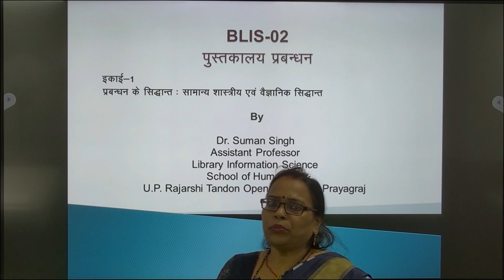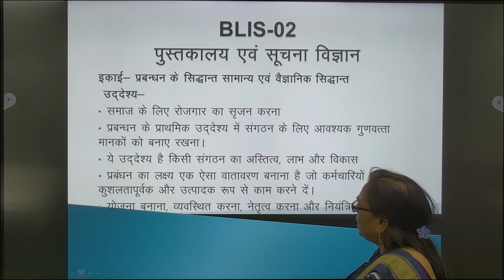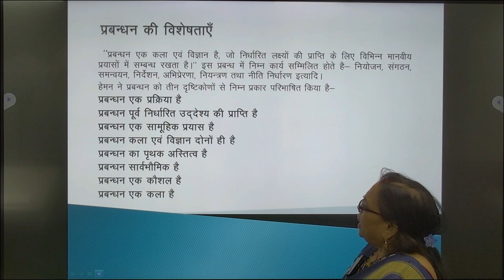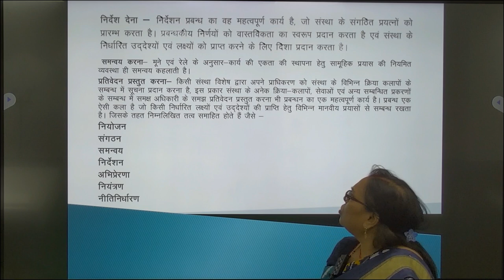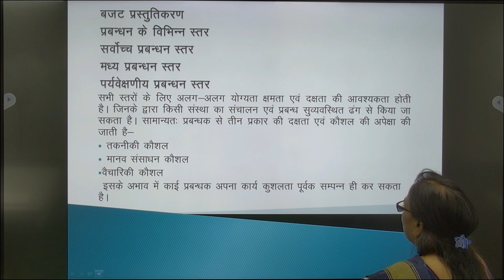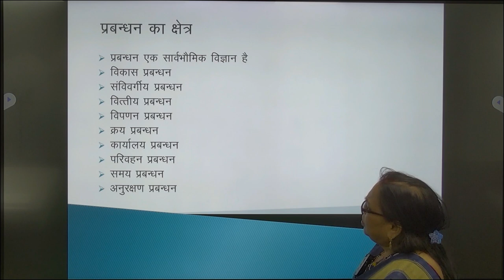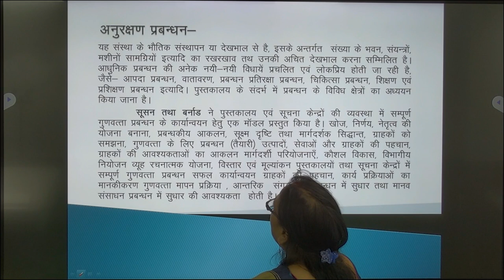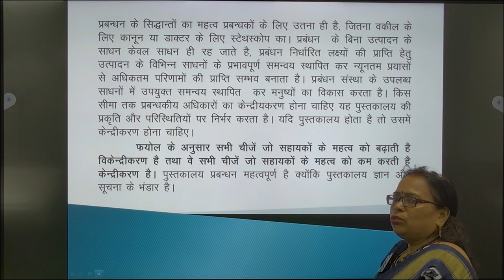BLIS-02 iपुस्तकालय प्रबन्धनइकाई -1प्रबन्धन के सिद्धान्त By Dr. Suman Singh Assistant Professor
BLIS-02

                                             पुस्तकालय प्रबन्धन
इकाई-1
                          प्रबन्धन के सिद्धान्त: सामान्य षास्त्रीय एवं वैज्ञानिक सिद्धान्त

                                                             By
                                Dr. Suman Singh
Assistant Professor

,                                                      Prayagraj